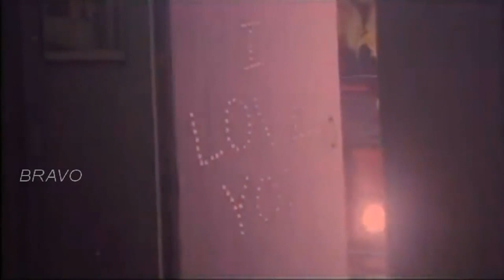Nalaya Seithi | Prabhu, Kushboo, Goundamani | Tamil Movie Part-5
Movie : Name : Nalaya Seithi
Actors : Prabhu, Kushboo, Goundamani, Jaisankar,Senthil and others
Direction : G. B. Vijay
Production : K. S. Srinivasan and K. S. Shivaraman.
Exclusive Copyrights : Bravo Entertainment